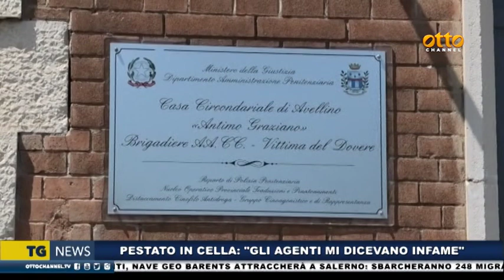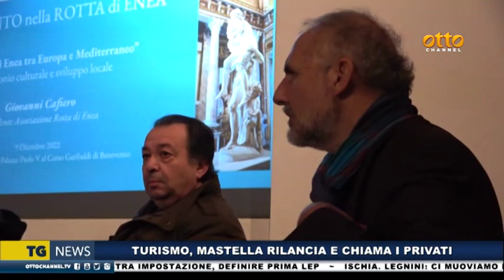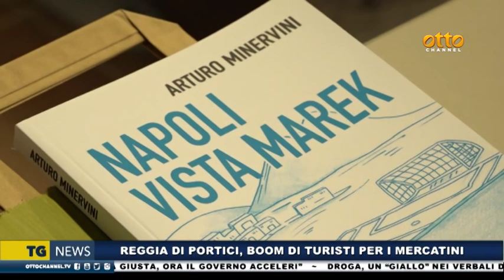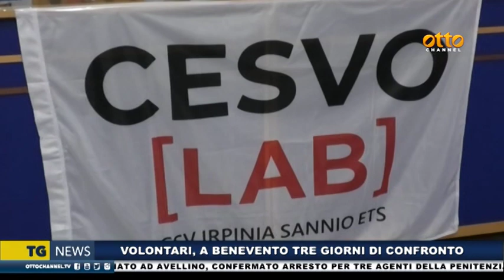Tg News 9 dicembre 2022 - ore 19:45